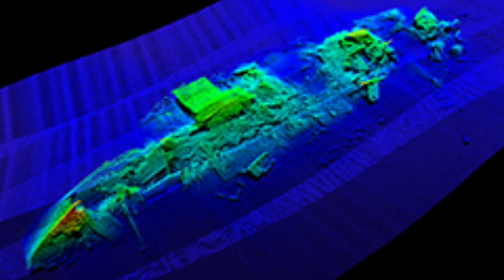Le Susan B Anthony et l'Empire Broadsword le 13-7-2015